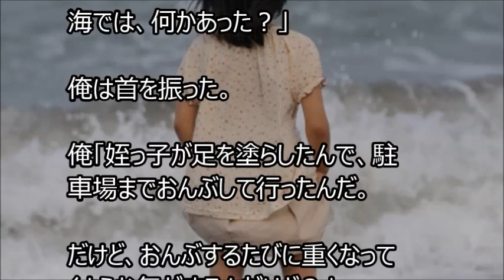【ほのぼの】俺と姪っ子のお付き合い－北の海－その120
姉に姪っ子の世話を頼まれた弟と、姪っ子の話で、その120です。